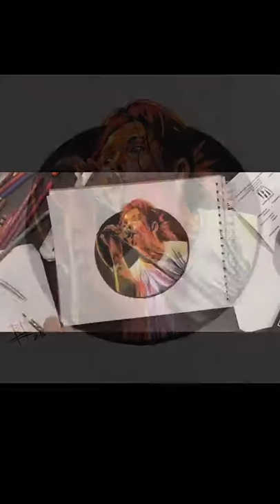Time Lapse - Karl Roy by Romulus of Moody Monkeys